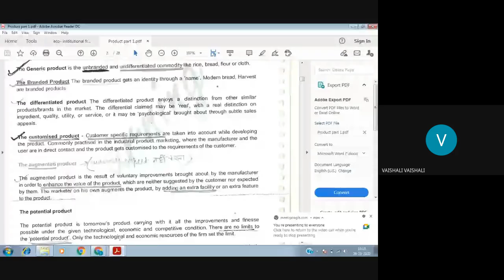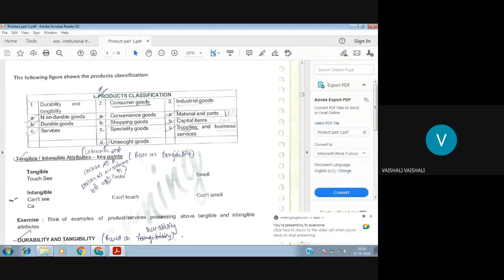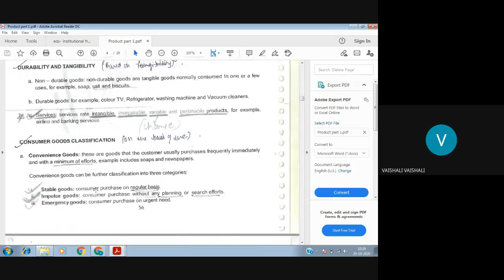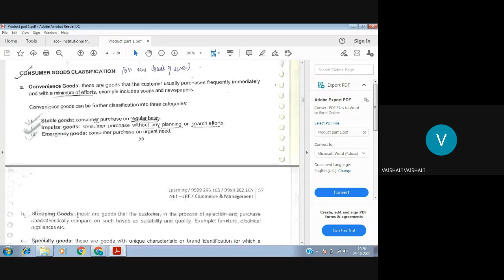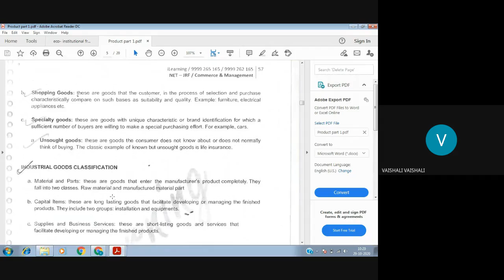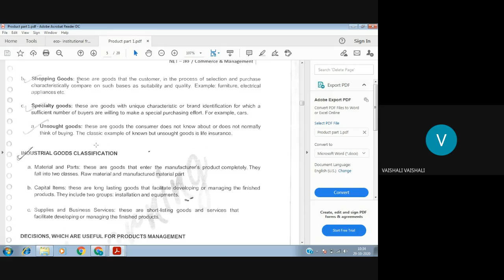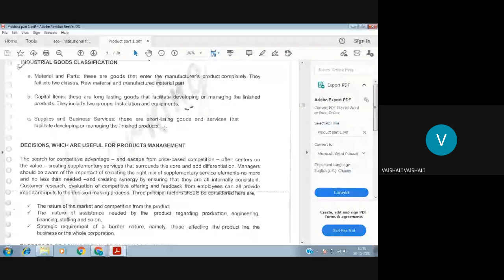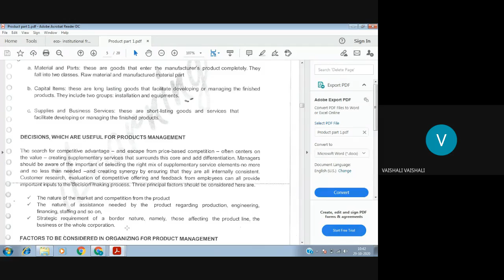Product Classification(Consumer Goods and Industrial Goods)- Principles of Marketing